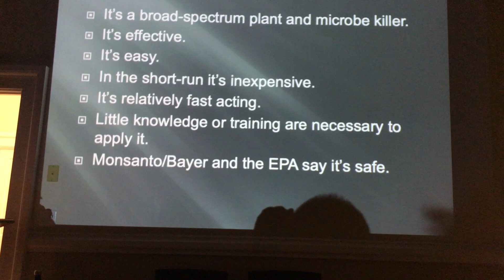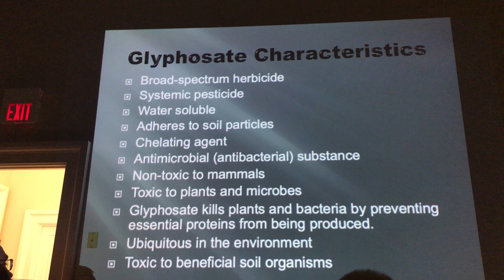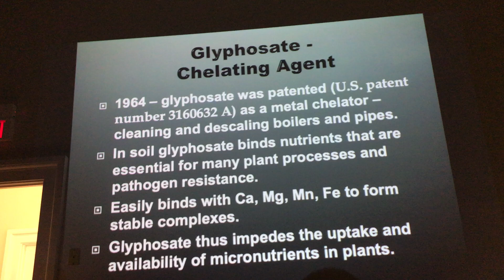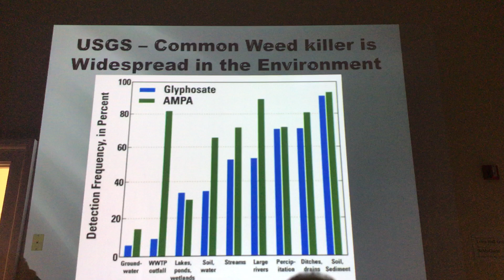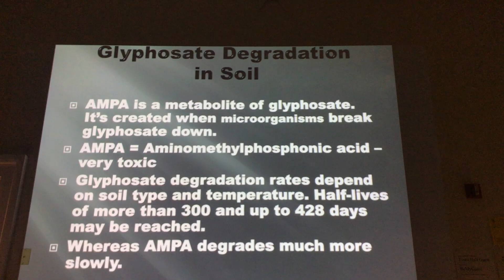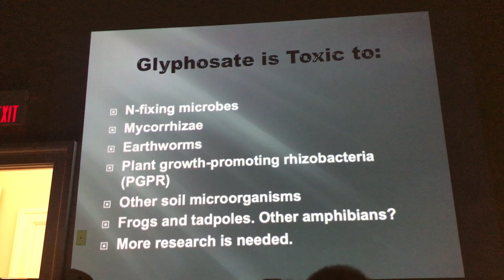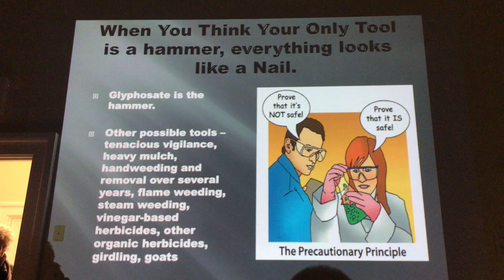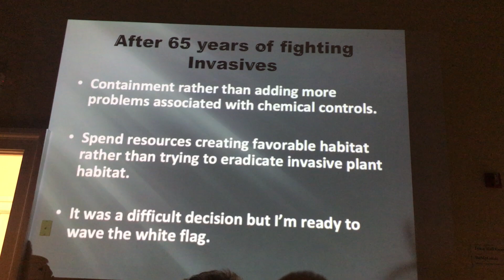GB Con Comm Stockman glyphosate presentation